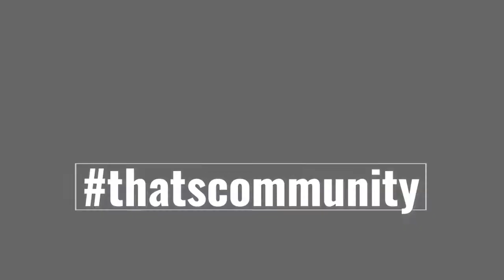Grant Miller visits the THesis Hotel Miami for Wind Down Wednesday with the Coral Gables Chamber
Grant Miller visits the THesis Hotel Miami for Wind Down Wednesday with the Coral Gables Chamber of Commerce